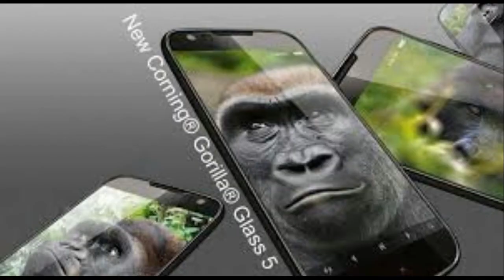SAMSUNG GALAXY S9 KEY SPEIFICATIONS MUST WATCH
samsung galaxy s9 not unboxing key speification and many more ubdates